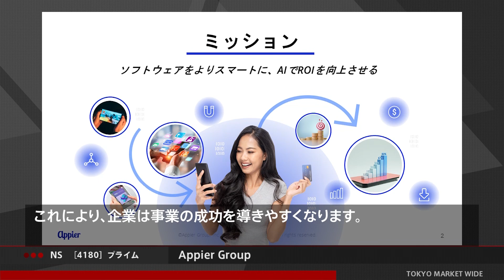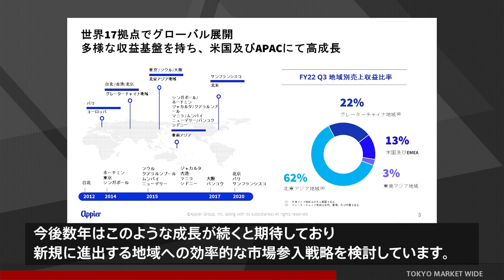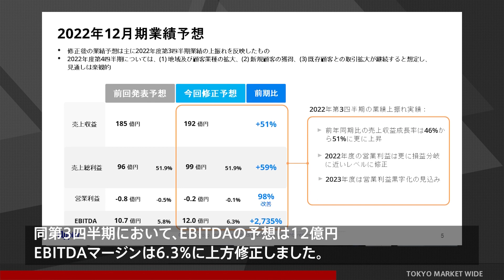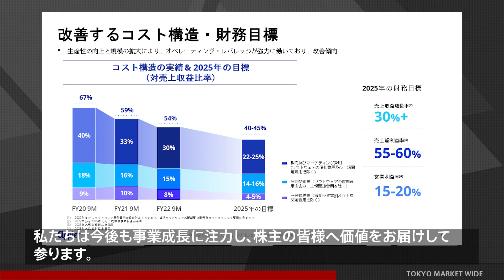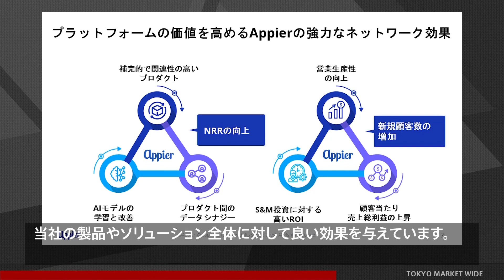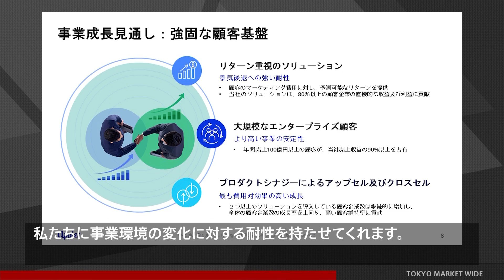Appier Group［4180］プライム NS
「東京マーケットワイド」New Stage

出演：Appier Group [4180] 代表取締役CEO チハン・ユーさん

2022年12月15日 プライムに上場となりました。